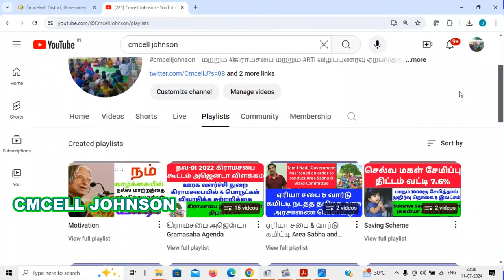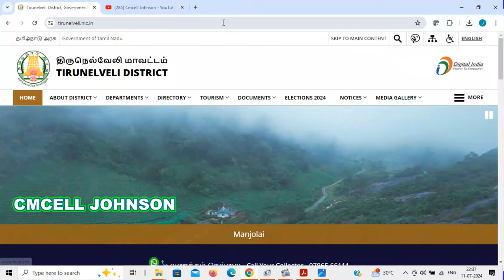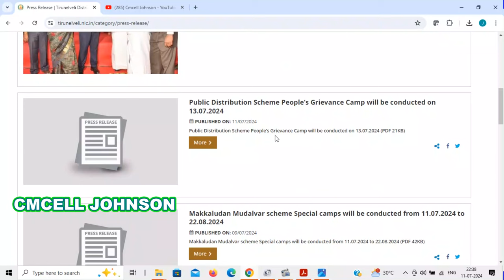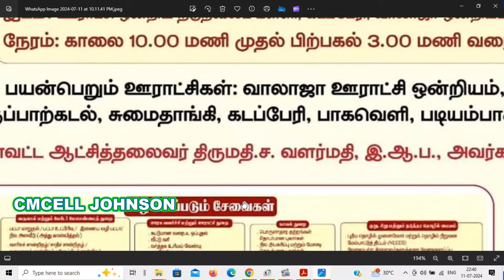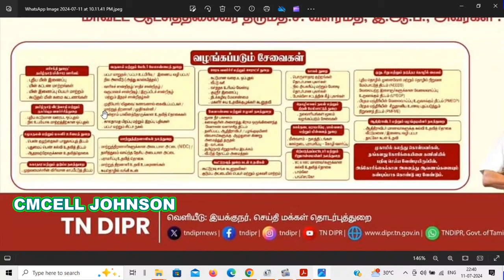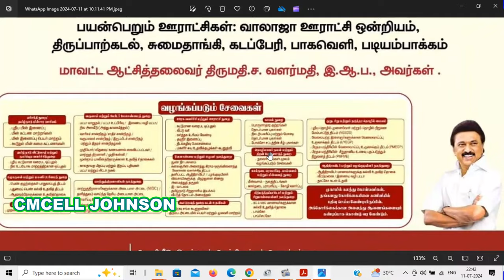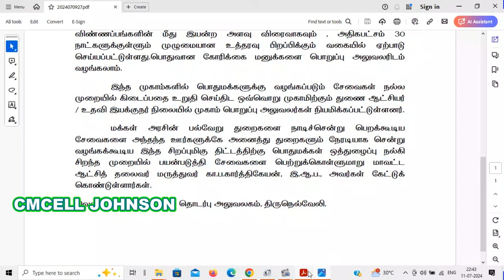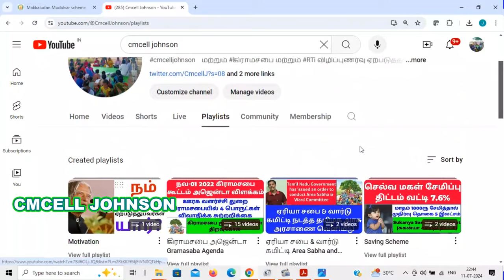மக்களுடன் முதல்வர் திட்டம் 2.0 | makkaludan mudhalvar scheme | makkaludan mudhalvar thittam | tn gov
Makkaludan Mudalvar scheme Special camps will be conducted from 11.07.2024 to 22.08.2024 மக்களுடன் முதல்வர் திட்டம் 2.0 மக்களுடன் முதல்வர் திட்ட சிறப்பு முகாம்கள் 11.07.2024 முதல் 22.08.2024 வரை நடத்தப்படும்.

மக்களுடன் முதல்வர் திட்டம் இரண்டாம் கட்டமாக 12525 கிராம ஊராட்சிகளில் 2500 சிறப்பு முகாம் விரைவில் Makkaludan Muthalvar Scheme 2.0

press release pdf file link